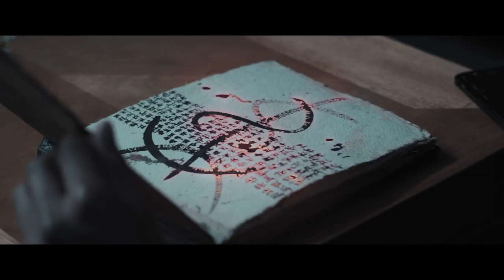THE NIGHTMARE GALLERY Official Trailer (2019) Horror Movie HD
An anthropology professor's obsession with a paranormal mystery threatens her job, marriage, and sanity as she fights to find a missing student.